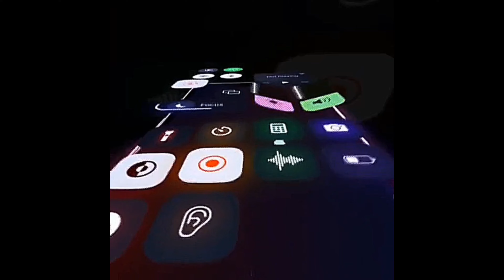4K | War Thunder - Grinding The American Tech Tree To Get The F-16 (Ep9)